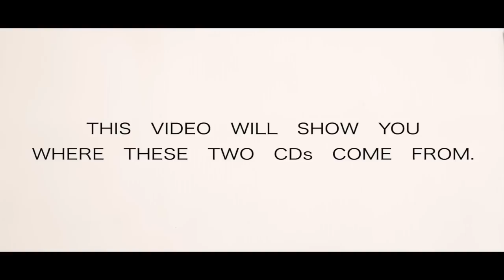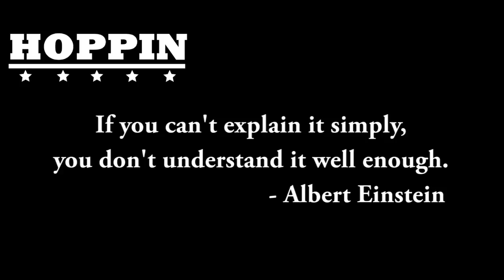HOPPIN: Nothing Comes Easy | Project PSA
2nd Place, Public service announcement competition:
The Importance of Intellectual Property Rights ( American Film Week )

The background music does not belong to me.. The name of the music is:
Dark ambient atmospheric instrumental music_ Neon City by do ( Available on iTune )

Directed By Lee Phongsavanh
Filmed and Edited By Lee Phongsavanh
Staring: MC LOKO